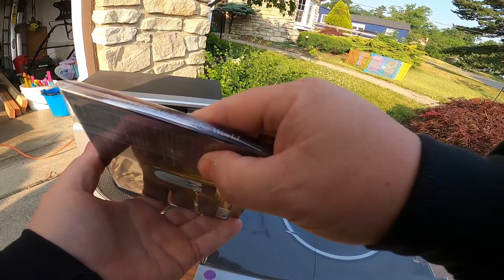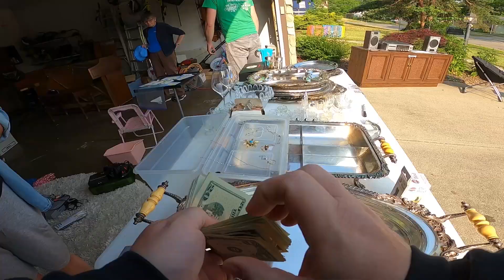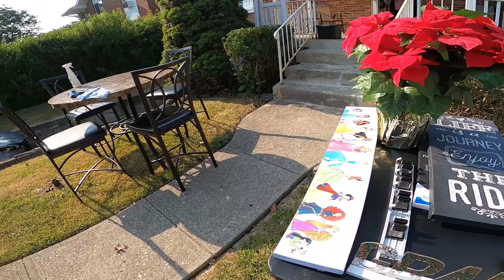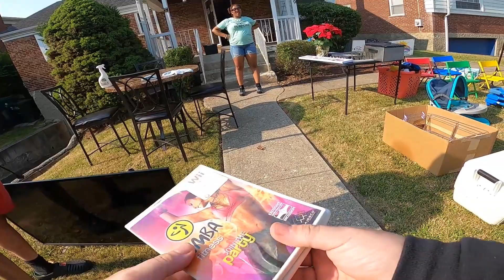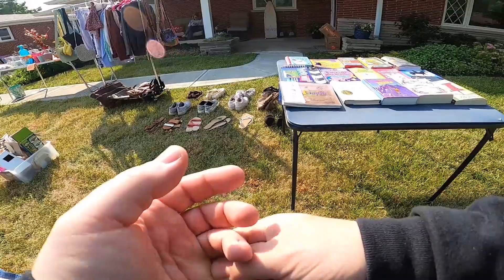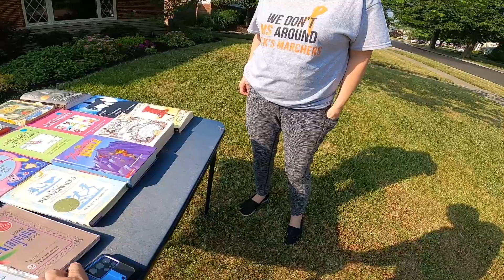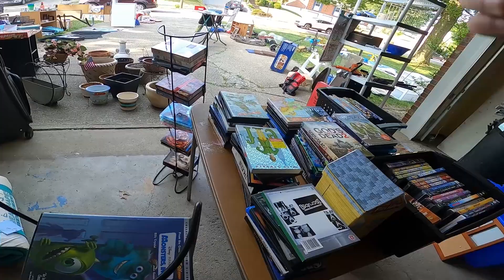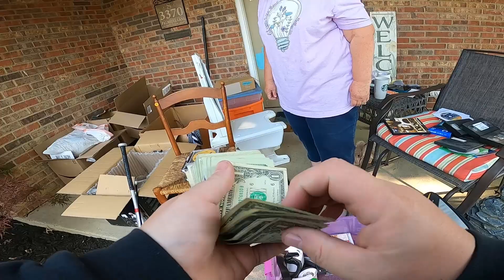This Yard Sale Pick Up Surprised Us!